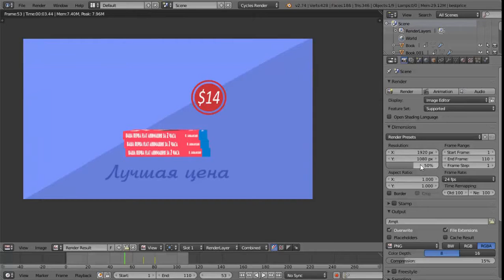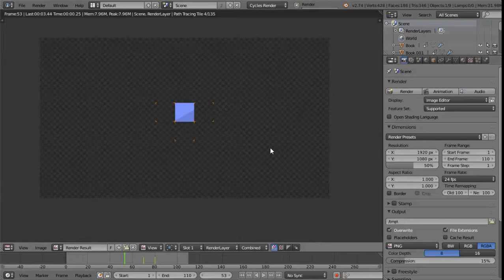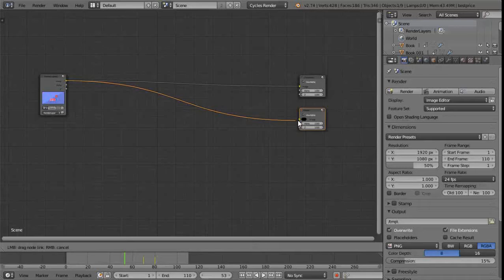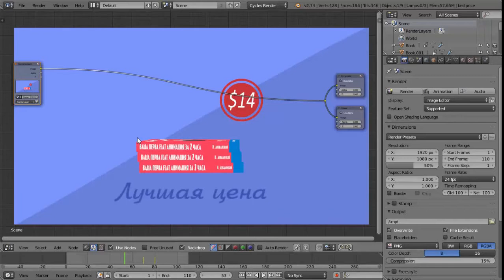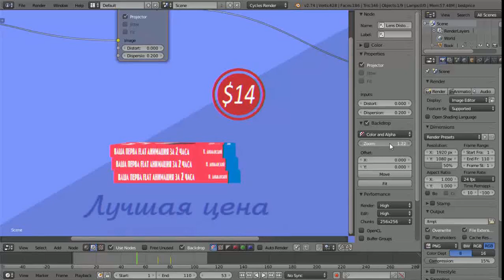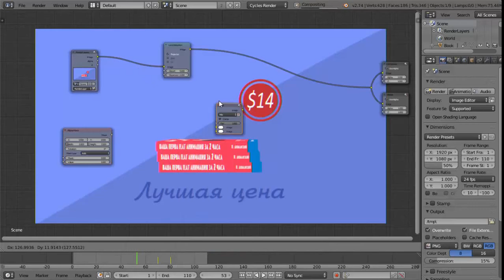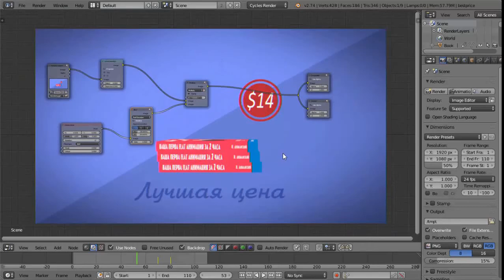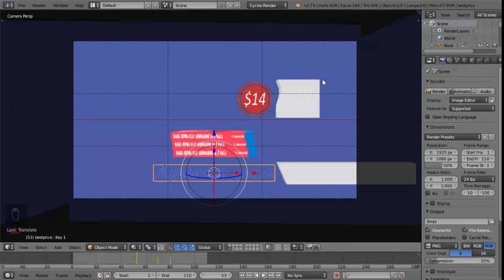Как создать продающее видео - урок 30. Основы работы с Нодами в Blender. Улучшаем финальную картинку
Улучшаем финальное отображение видео с помощью Нодов в Blender.

Ноды - один из самых потрясающих инструментов в редакторе Blender. Он позволяет обрабатывать конечную картинку не прибегая к изменениям внутри 3D сцены.
Чем-то его можно сравнить с 2D редакторами по типу Photoshop, GIMP, Krita и другие. Потому что обработка изображения идет примерно по тому же принципу - мы добавляем, смешиваем, меняем цвет, добавляем фильтры, работаем с масками. Кто работал в графических редакторах, тот скажет, что действительно очень похоже на 2D редакторы.

Мы просто разберем основу и сделаем несколько простых действий по улучшению картинки. В изображение добавим эффект линзового искажения, как будто мы все видим через
линзу кинескопа, и затемним по углам.

Краткое содержание урока:
00:20 Теория по Node Editor в Blender
05:40 Lense Distortion Node - Нод линзового искажения
07:50 Делаем затемнение по углам кадра

В следующем уроке мы поговорим как лучше всего делать вывод видео в Blender.

До следующего урока и ...